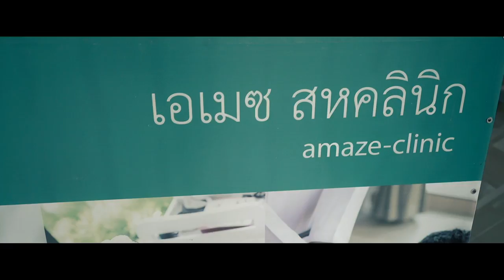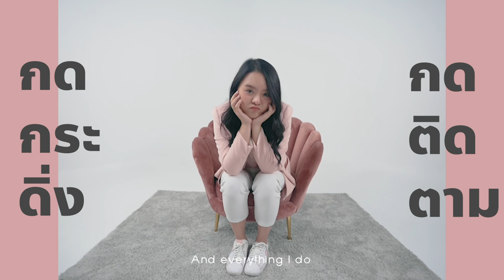ทดสอบ! ครอบแก้วเผาไฟ 8 วง “เจ็บแค่ไหน” ?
รีวิวพลีชีพมากทุกคน
วันนี้โมจะไปครอบแก้ว บอกเลยว่าเป็นเพราะช่วงนี้งานเยอะมากๆ รู้สึกเพลียๆ เลยต้องดูแลสุขภาพกันซะหน่อย แต่ก่อนจะไปครอบแก้ว โมก็เจอของกินเด็ดๆที่อยากแนะนำเพื่อนๆ คือ โยเกิร์ตดัชชี่ 0 % รสชาติใหม่อย่างรสธัญญาหารแมคคาเดเมีย อิ่มด้วย อร่อยด้วย มาดูกันว่าการครอบแก้วของโมวันนี้จะเป็นยังไง ไปดูกันเลยค่า :)